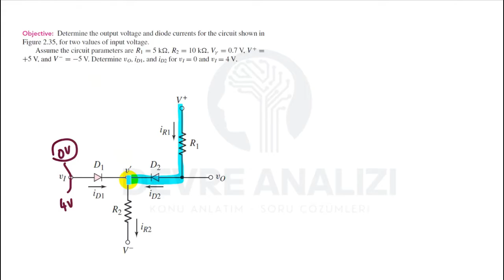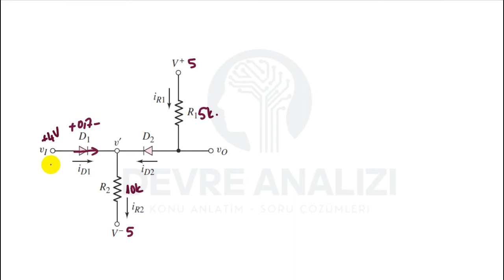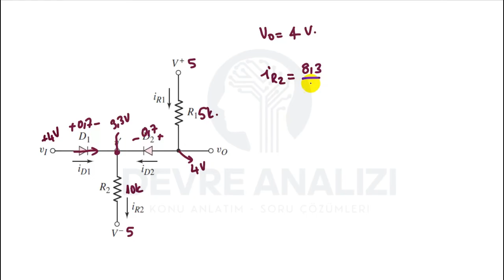DY4. Diyot uygulamaları çözümlü örnekler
Diyot temel seviye örnek soru çözümleri, diyot hesaplamaları, diyot bağlantıları